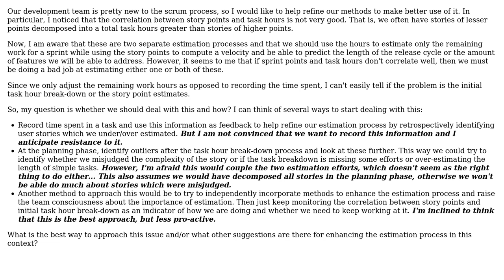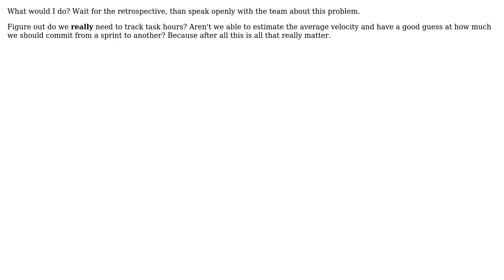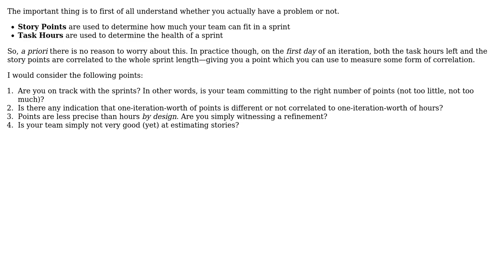In Scrum, what to do when story points and task hours don't roughly correlate?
Software Engineering: In Scrum, what to do when story points and task hours don't roughly correlate?

With thanks & praise to God, and with thanks to the many people who have made this project possible! | Content (except music & images) licensed under CC BY-SA | Music | Images & others | With thanks to user xsace user Sklivvz user miguelf user Jdahern and the Stack Exchange Network Trademarks are property of their respective owners. You are responsible for your own actions.